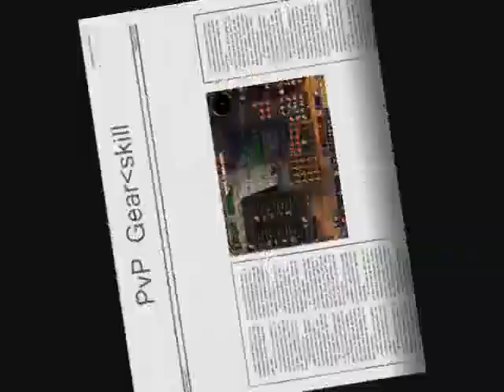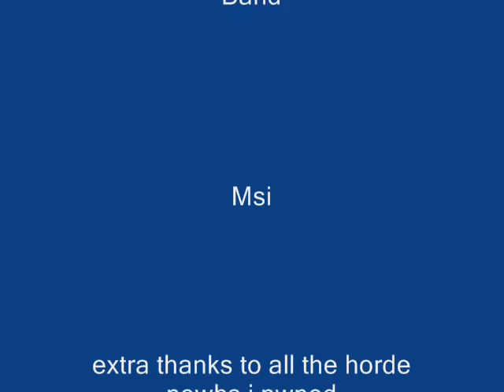world of warcraft Naked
vassild world of warcraft